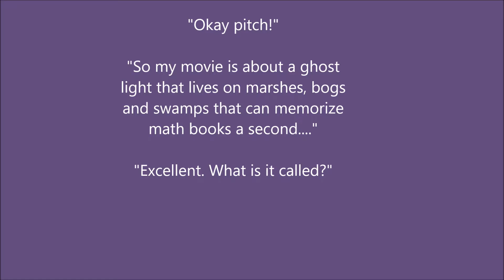Will o' the wisp